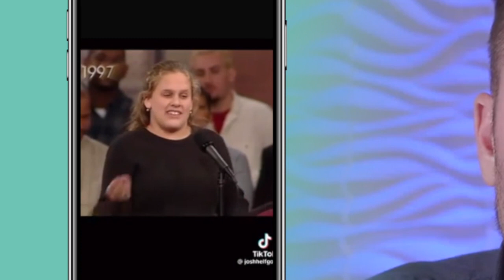OPRAH'S "Christianity" EXPOSED | Brady Cone | LGBTQ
Oprah reveals what she truly believes about Christianity, and it's not pretty. In short, it's not Christianity. It's merely a relativistic belief system that doesn't take Jesus, the Bible, or Repentance seriously.

Join us weekly as we strive help people embrace God's standard for sexuality!